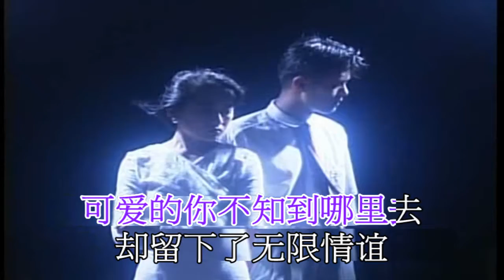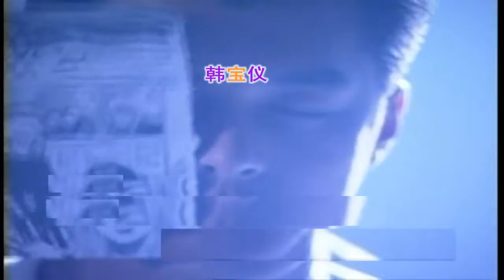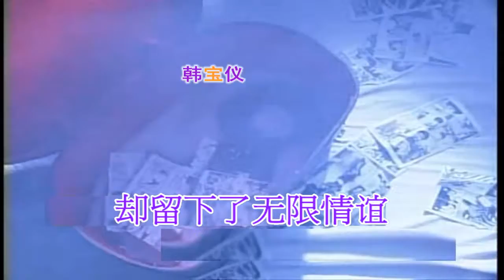江岳霖 韓寶儀【往昔Only My Love】hanbaoyi『Songs Music Video』 情歌天後1983年早期經典百萬暢銷國語懷舊金曲新馬歌後華語老歌精選流行好歌甜美柔情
往昔  原曲Only My Love
作詞:晨曦
作曲:小田裕一郎(日本)
演唱:江岳霖(韓寶儀早期1983年錄音)
一朵盛開的花　如詩如畫
你的微笑多芬芳　高雅高雅
可愛的你不知到那裏去
卻留下了無限情義

可是你會記得我們曾許下的承諾
多情多感永在心坎
春天的柳絮湖面的浮萍和漣漪
我們曾呢喃嘆息
多美妙啊往昔
如今迷離和冷漠圍繞著我
如果你聽見是否仍沈默

喔就像一朵盛開的花　如詩如畫
是否你把懷念托夢天涯
雖然不知你已到那裏去
卻留下了無限情誼
改編自日語歌曲，相當好聽的一首歌，江岳霖的唱腔隨著旋律有張有馳，靜若處子，動如狡兔，可聽性頗高。
編曲：倪克
錄音：黃連滿
策劃：林亞濃·塗敏恒
封面設計：李子恒
皇星閃耀 全音飄揚 皇星FSM大樂隊伴奏
臺灣心聲唱片股份有限公司
臺北市德惠街170巷12號
出版日期：1983年(民國七十二年)
定價：130元臺幣
馬來西亞皇星全音企業有限公司
新加坡·馬來西亞·香港代理發行
專輯名稱:當你走過我身邊 小黃鶯兒 江岳霖專輯
主唱:江岳霖(韓寶儀早期) 發行:臺灣心聲唱片
發行日期:民國72年(1983年)
江岳霖專輯之二 皇星閃耀 全音飄揚 KSLP-81-076
臺北：皇星機構發行，心聲機構總代理
皇冠制作中心制作
江岳霖，本名江瓊娟，今年十七歲，臺北三重人，個性開朗大方，也許是多重性格的關系吧，既喜歡奔馳在陽光與原野下把玩著遙控飛機，又經常獨自池畔垂釣，倘徉在那份靜謐的沈思之中。
九歲起，就在歌壇前輩吳晉淮先生私囊傾授之下，歷煉出她那驚人的歌唱才華；深厚的歌唱基礎，清新的銀喉，以及感情的自然流露，使得本唱片煥發出一股躍然的新鮮感；但最值得稱道的，是江岳霖以接棒人的姿態，接下了吳晉淮先生這把珍貴的棒子——其代表作《月娘半屏圓》，這真是一枚珍貴而難得的紀念章，相信在本專輯的引導下，江岳霖的前途與成就是無可限量的，讓我們拭目以待這顆明亮的新星吧！